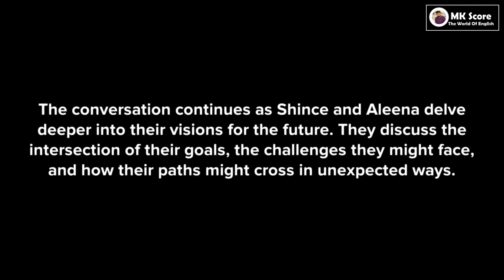Everyday English Speaking and Listening Practice - Daily Life English Conversation Practice